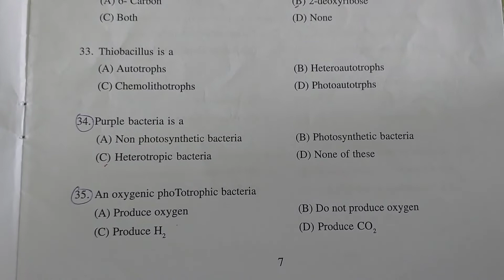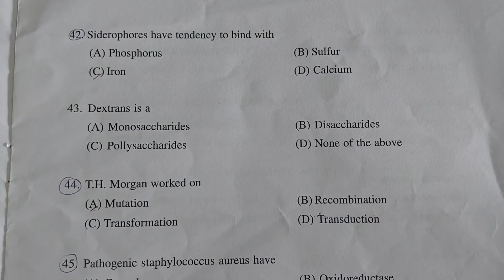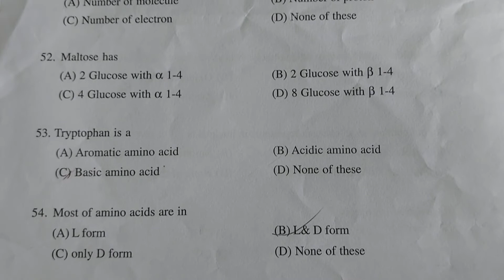Gurukulkangri M.Sc microbiology entrance exam 2018 question paper part -2